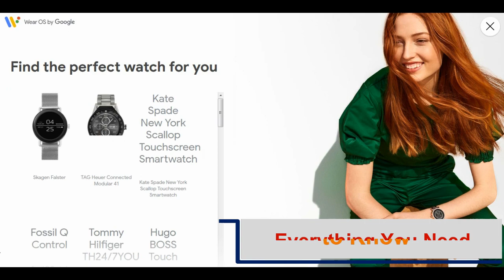Wear OS 3.0 Developer Preview 2 by Google : Everything You Need to Know About Google's Wear OS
Google has rebranded Android Wear — its operating system for wearable devices and smartwatches — to Wear OS, complete with a new logo. The hope is that by removing the Android name, people won’t think the smartwatch operating system isn’t just tied to Android phones, but it can work with iPhones as well.

What is Wear OS by Google?
Google is well known for its mobile operating system, Android, which it loads onto its own phones, like the Pixel line, and allows other companies to load onto their smartphones. Everything from the latest Samsung phones to Sony's new phones all run a version of Android. Even Amazon forks Android in order to create its own flavor for Fire devices. With Wear OS, Google has adapted Android for smartwatches.

It's a software meant to bring everything you know and love about Android phones to smartwatches. However, one interesting aspect about Wear OS devices is that they can pair with not only Android phones but also iOS devices. Wear OS works with phones running Android 4.4+ (excluding Go edition) and iOS 9.3+, though supported features do vary across watches, phones, and countries.